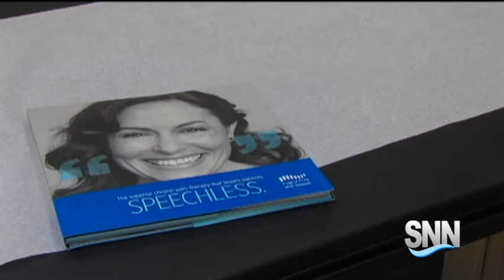SNN: Coastal Orthopedics to Participate in Spinal Cord Study